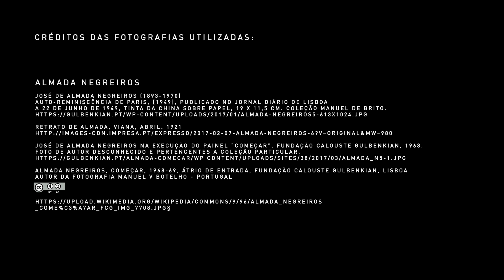Coroa e Tiaras Miss Portuguesa by Susana Gorjão (2017-2018)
As novas Coroa e Tiaras Miss Portuguesa da autoria da Designer e Joalheira Susana Gorjão serão coroarão a Miss Portuguesa 2017 e suas Damas de Honor.

As temáticas escolhidas pela artista são inspiradas nos símbolos iconográficos da Arte e Cultura Portuguesa. As obras do escritor e artista plástico, Almada Negreiros e do ceramista Querubim Lapa são reinterpretados na concepção das tiaras , assim como a obra do pintor Júlio Pomar serve de inspiração para a coroa que premeia a grande vencedora. Estas joias de autor pretendem obter a simbiose perfeita entre a Beleza Humana e a Arte.

Susana Gorjão, que já vem colaborando com a Organização Miss Portuguesa desde 2012, é joalheira há 20 anos desenvolvendo o seu trabalho no campo da joalharia de autor, tratando a joia como arte e não um mero objeto de adorno. Com formação artística em ourivesaria e Licenciada em Design de Comunicação, tem apostado na contextualização das suas joias de autor, focando a unicidade no contexto do universo. As suas obras fundamentam-se no “Eu” enquanto corpo, e na “Memória”, enquanto emoção. Construindo as suas narrativas através da semiótica, que transporta para uma estética própria.